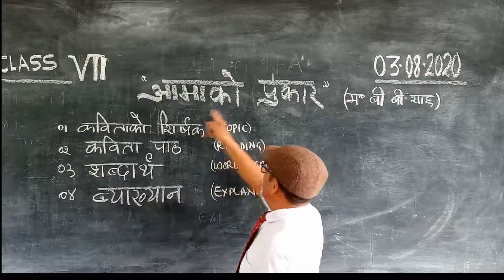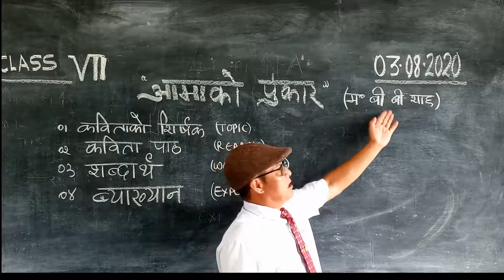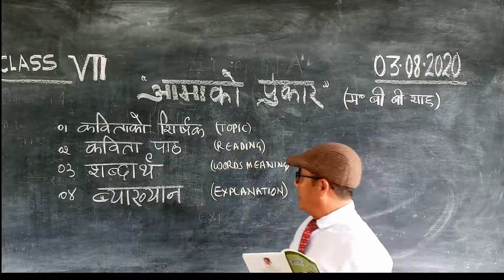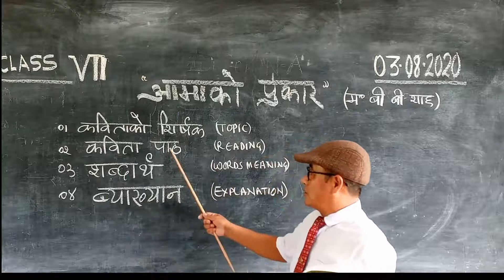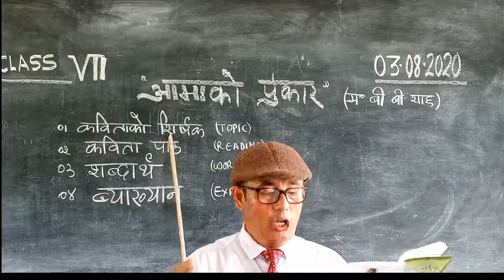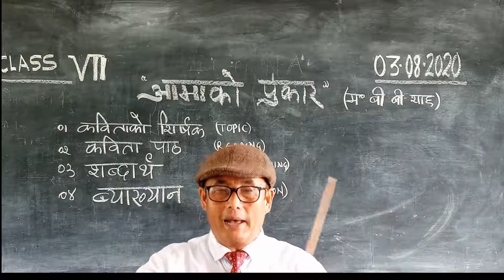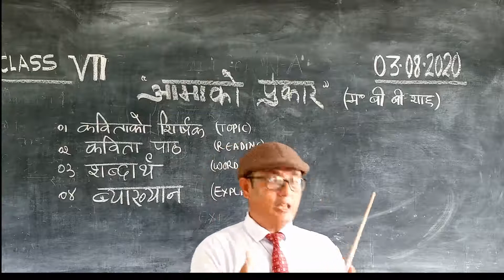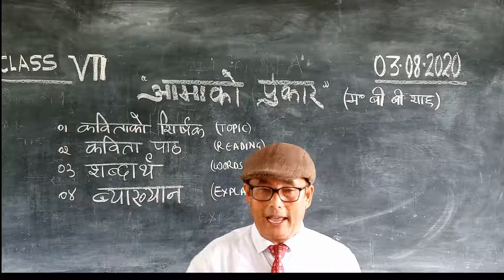2nd Language Nepali Class VII